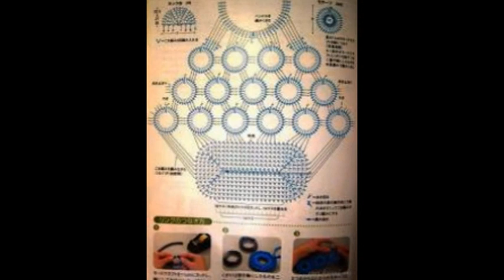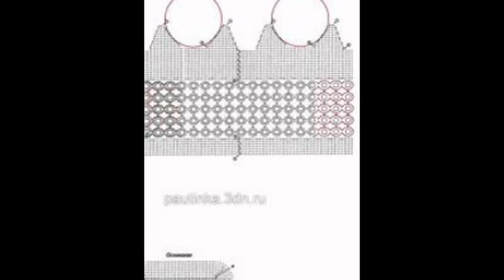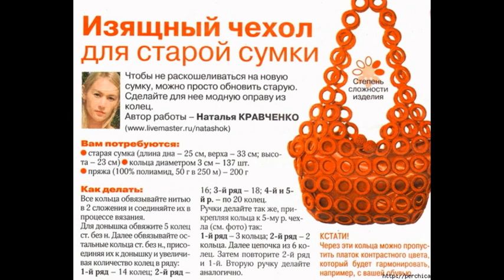Crochet bag| free |crochet patterns| 325